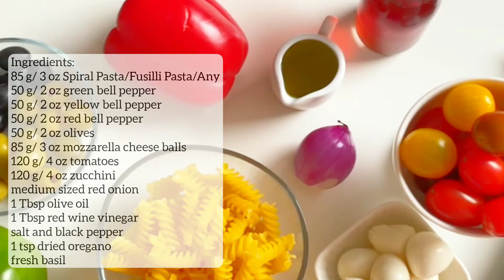PASTA SALAD | Easy Fresh Pasta Salad Recipe.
EASY fresh pasta salad recipe!
A cold macaroni salad recipe is a great thing for those who love picnics and easy preparation. The most important thing is that there are enough ingredients and you can even change them every time. So if you make it, you can even have a salad like this in the fridge - and if you need to, just take it out and eat it! Isn't it a great solution for saving your time? So thumbs up and have fun in the kitchen!

Servings: 4
  Ingredients:
·    85 g/ 3 oz Spiral Pasta/Fusilli Pasta/Any
·    50 g/ 2 oz green bell pepper
·    50 g/ 2 oz yellow bell pepper
·    50 g/ 2 oz red bell pepper
·    50 g/ 2 oz olives
·    85 g/ 3 oz mozzarella cheese balls
·    120 g/ 4 oz tomatoes
·    120 g/ 4 oz zucchini
·    medium sized red onion
·    fresh basil

1.  Boil pasta in salted water according to packet instructions. Add boiled pasta to bowl.
2.   Add chopped mozzarella cheese, chopped olives and chopped vegetables. You can add other vegetables, too.
3.  For dressing, combine olive oil, red wine vinegar, salt, pepper and oregano.
4.   Add dressing to a salad.
5.   Mix.
6.  Add fresh basil.

Bon appetite!